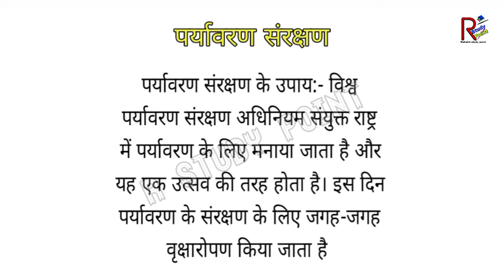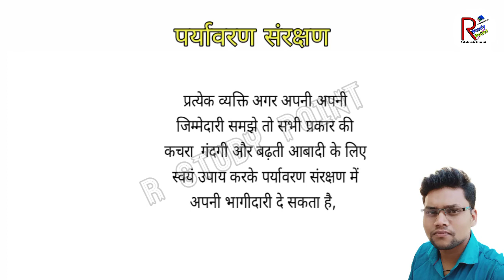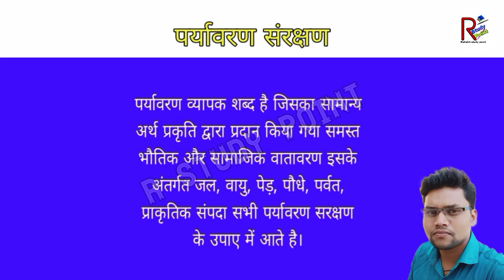पर्यावरण संरक्षण पर निबंध।। Hindi nibandh lekhan।। paryavaran sanrakshan per nibandh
पर्यावरण संरक्षण पर निबंध
Hindi nibandh lekhan
paryavaran sanrakshan per nibandh
Hindi nibandh